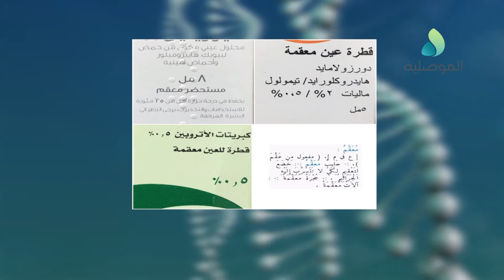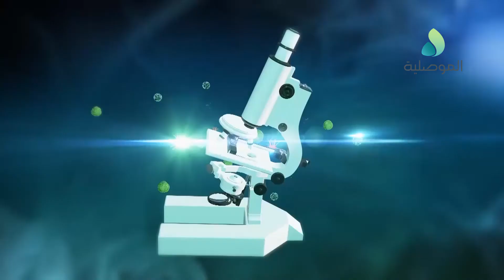طبيبك الحلقة 14